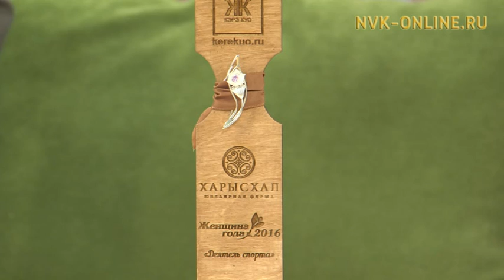Үчүгэйиэн бу сиргэ (02.03.2017)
Официальный сайт NVK-ONLINE.RU Бу биэриигэ кулун тутар 5-7 куннэригэр киин куоракка ыытыллыахтаах 7-с республикатаа5ы норуот маастардарын форумун  быйылгы тэрээьинин, Светлана, Егор Неустровтар салайар «Тулуйхан» студия  иитиллээччилэрэ уонна кинилэр тороппуттэрэ ыалдьыттыахтара, саца клип сурэхтэниэ5э, уонна быйыл аан бастакытын ыытыллар « Сыл бастыц кэрэ куота» премия. Ыытааччы Наталья Колесова.